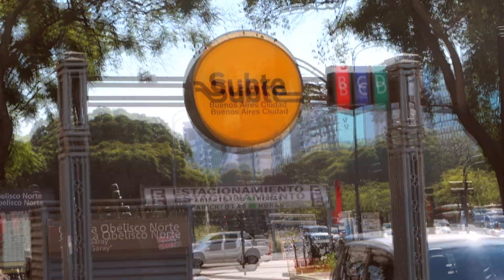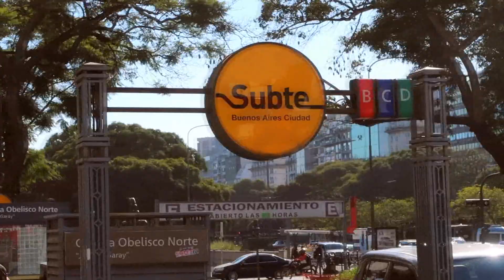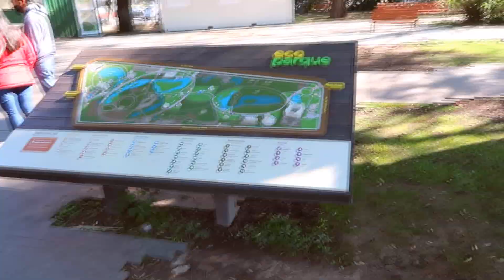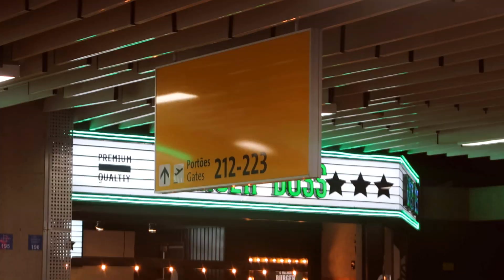PERRENGUES NA GRINGA: VI UM ELEFANTE, DICAS, PARQUES LINDO E EU AMO A ARGENTINA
Vitoria Dozzo | Junho 2022
Vlog Buenos Aires ep. 2